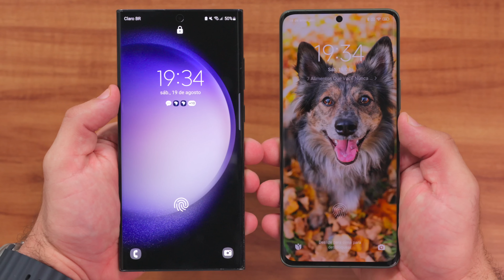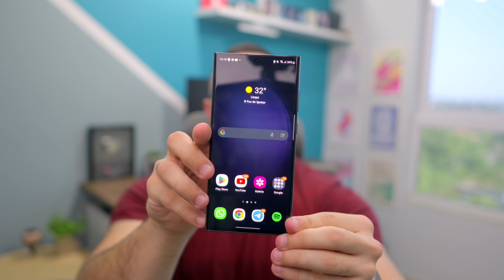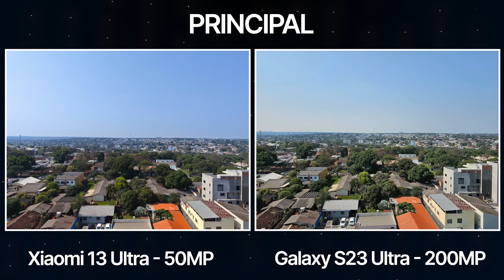XIAOMI 13 ULTRA vs GALAXY S23 ULTRA | qual ULTRA é MELHOR? COMPARATIVO!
🔥🔥 ONDE COMPRAR 🔥🔥
Xiaomi 13 Ultra

🇧🇷🇺🇸Abra sua conta digital GLOBAL, apenas com documentos brasileiros, aceita em mais de 180 países, SEM taxas de abertura, manutenção ou anuidade e receba até $20 (dólares) ao fazer sua 1ª operação de câmbio usando meu cupom:
👉 Cupom: MATHEUSKISE20
*o cashback é de 2% e seu valor máximo é de $20 [dólares americanos] // a operação de câmbio precisa ser feita dentro de até 15 dias, desde que inserido o código no app, para ganhar o benefício.

▸ íNDICE:
00:00 Introdução
00:32 Design
04:12 Leitor Biométrico
05:43 Áudio
06:01 Câmeras
11:34 Desempenho
14:06 Tela
15:28 Bateria
17:13 Finalização

Texto base para esse vídeo:

Eu sempre começo falando do design e dessa vez não será diferente!

Em relação a tamanho, eles são muito parecidos, mas o Galaxy é um pouquinho mais largo.

Ambos tem acabamento lateral em alumínio, com tela curvada para as laterais e um furo centralizado para a câmera selfie, que é de 12 MP no Galaxy e 32 MP no Xiaomi.

Os dois telefones possuem resistência IP68 contra água e poeira, mas o Galaxy S23 Ultra é o única a contar com uma caneta stylus embutida, a famosa S Pen.

Os dois ainda tem som estéreo, mas só o Galaxy tem alto-falantes com assinatura AKG.

Ambos também trazer biometria sob a tela, mas de tecnologias diferentes:

S23 Ultra tem leitor ultrassonico, enquanto o Xiaomi 13 Ultra tem um leitor ótico [como se tivesse uma mini câmera vendo o seu dedo]

O Xiaomi 13 Ultra traz uma câmera principal de 50 MP; além de uma periscópica de 5x também de 50 MP, uma outra telefoto de 3,2X de Zoom também de 50 MP e uma ultrawide acredite se quiser TAMBÉM de 50 MP, assim como um sensor ToF 3D para profundidade de campo para completar o kit!

[Cabuloso ou não?]

Já o Galaxy S23 Ultra tem uma câmera principal de incríveis 200 MP, além de uma periscópica de 10x de zoom de 10 MP, assim como uma telefoto comum de zoom 3x também de 10 MP e uma ultrawide de 12 MP.

Gravação de vídeo principal: 8K em ambos aparelhos e 4K nas demais câmeras, exceto pela SELFIE no aparelho da Xiaomi! Se liga aí num teste rápido.

Passando agora para a performance deles, ambos possuem o Qualcomm Snapdragon 8 Gen 2 embarcado, mas atenção!

O chipset que encontramos no S23 Ultra é um pouco diferente por ser um pouquinho mais rápido, trata-se da versão “For Galaxy”, que muda a velocidade de um dos núcleos, o restante é tudo igual.

O Galaxy S23 Ultra tem 12 GB de memória RAM e é oferecido em versões com 256GB, 512GB e 1 TB de armazenamento.

Enquanto isso, o 13 Ultra tem 12 GB ou 16 GB de RAM e é oferecido nas mesmas capacidades de armazenamento.

Pra poupar saliva, ambos os telefones tem uma performance absoluta e são EXTREMAMENTE poderosos.

No entanto… O Galaxy tem um recurso importante que o aparelho da Xiaomi não tem.

Tô falando aqui do modo Dex, que transforma seu celular num computador, podendo usar essa função tanto com fio como sem e pode ser muito muito útil, de verdade.

Tratando agora de tela, estamos vendo aqui as DUAS melhores telas do MERCADO!

O S23 Ultra tem uma Dynamic AMOLED 2X, de 6,8 polegadas, com resolução WQHD+ e suporte a taxa de atualização de 120 Hz.

Enquanto o Xiaomi 13 Ultra é praticamente idêntico, com uma tela AMOLED de 6,73 polegadas com resolução WQHD+ e suporte a taxa de atualização de 120 Hz.

O 13 Ultra ainda tem um brilho mais alto, de até 2600 nits, contra 1750 nits do S23 Ultra.

Acontece que a percepção leiga faz com que eu prefira o S23, mas olhando os dois lado a lado a gente também fala “qualquer um tá MAIS do que ótimo”.

Para fechar, vamos comentar a respeito da bateria de ambos aparelhos.

 Os dois telefones tem 5.000 mAh, mas suportam carregamentos diferentes.

O aparelho da Samsung traz recarga rápida de 45 W, podendo ter 65% de sua carga completa em cerca de 30 minutos.

Já o aparelho da Xiaomi impressiona, carregando nesse mesmo tempo de 0 a 100%!

Ele suporta recarga por fio de 90 W, além do SEM FIO de 50 W que carrega ele inteiro em 50 minutos [mais velos que por fio da Samsung, hein?]

No fim, são dois excelentes smartphones, que tem alta performance, qualidade e inovação. Praticamente não possuem pontos fracos, sendo apenas diferentes entre si. Acho que você deve ponderar cada uma delas para acabar escolhendo por um ou outro. Lembrando que o S23 Ultra você encontra fácil e muitas vezes com bons descontos no Brasil, enquanto o 13 Ultra é mais difícil de ser achado e quando acha, está bem caro, mas pode ser importado também.